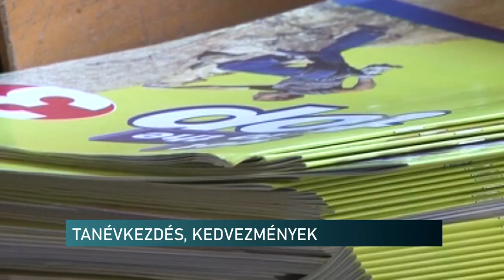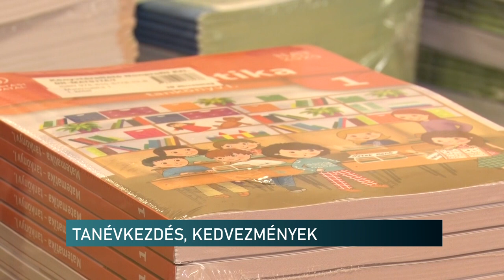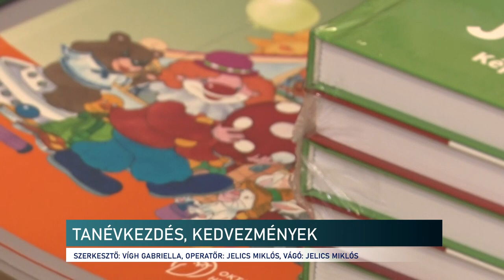Ingyen tankönyv, tanszercsomag, étkezés és jogosítvány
Több kedvezményt biztosít a Kormány az iskolakezdéshez a családoknak. Már augusztusban megkapták a családok a családi pótlékot, hogy megkönnyítsék ezzel is az iskolakezdést. Ingyen tankönyvet kapnak gyerekek és a nagycsaládosoknak az iskolai étkezésért sem kell fizetniük. A jogosítvány megszerzéséhez is jelentős támogatást ad a kormány. Pécsre, a vármegyére vonatkozó adatokat hallhatunk a Pécsi Tankerületi igazgatótól és a kormánybiztos, országgyűlési képviselőtől.